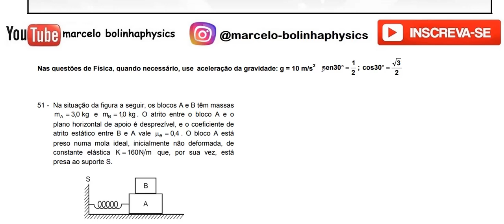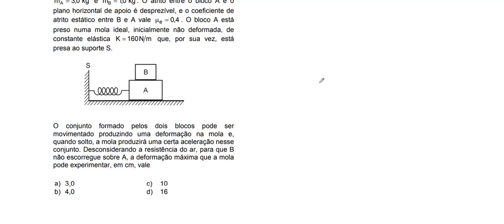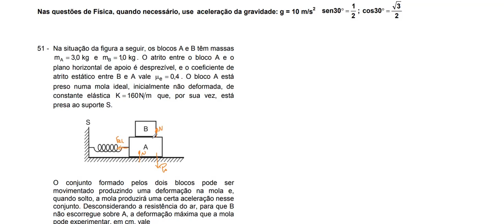Resolução da prova de FÍSICA – AFA– 2017 – Questão:51.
51 - Na situação da figura a seguir, os blocos A e B têm massas mA = 0,3 kg e kg mB = 0,1 . O atrito entre o bloco A e o plano horizontal de apoio é desprezível, e o coeficiente de atrito estático entre B e A vale 4,0 µe = . O bloco A está preso numa mola ideal, inicialmente não deformada, de
constante elástica K = 160N m que, por sua vez, está presa ao suporte S.
O conjunto formado pelos dois blocos pode ser movimentado produzindo uma deformação na mola e, quando solto, a mola produzirá uma certa aceleração nesse conjunto. Desconsiderando a resistência do ar, para que B
não escorregue sobre A, a deformação máxima que a mola pode experimentar, em cm, vale :
a) 3,0 c) 10
b) 4,0 d) 16